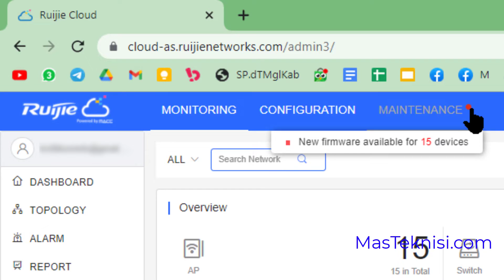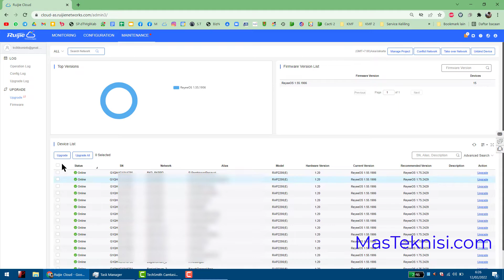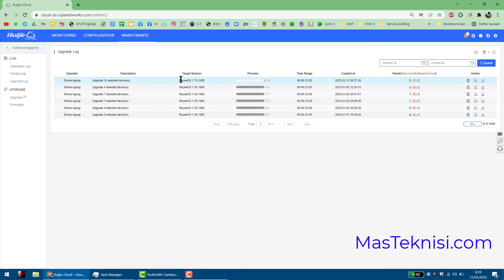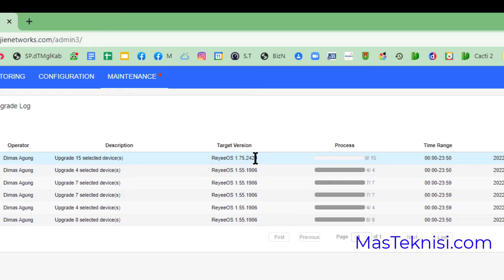Upgrade Access Point Ruijie 2200 via Ruijie Cloud Upgrade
upgrade RuijieOS
upgrade ReyeeOS